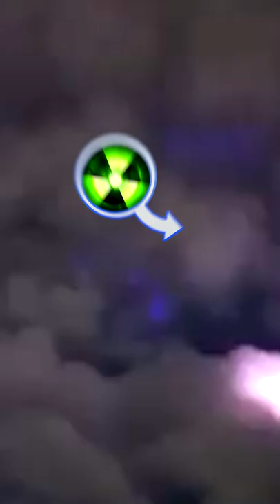Most Dangerous Natural Phenomena